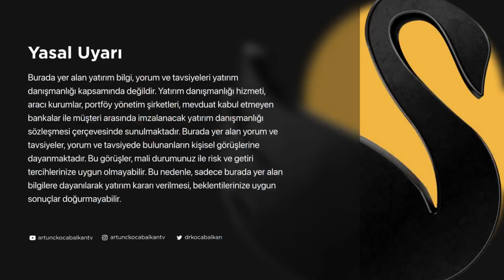22 Mart’ta FED Altını Parlatabilir! | Dr. Artunç Kocabalkan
Tüm toz dumanın ardından Amerika’da batan bankaları değil FED'in faiz artırımlarına ara vereceğini konuşuyor olduk FED bu noktadan sonra ülkeyi resesyona ya da bir bankacılık krizine sürüklemeyi göze alamayacağı için enflasyonla mücadelede biraz yumuşak kalabilir. Bu da altındaki beklenen hareketi beraberinde getirir FED kolay pes etmeyecek o yüzden zor günler bizi bekliyor ve fakat altın için umutlar çok fazla